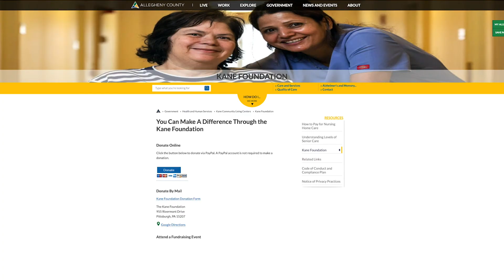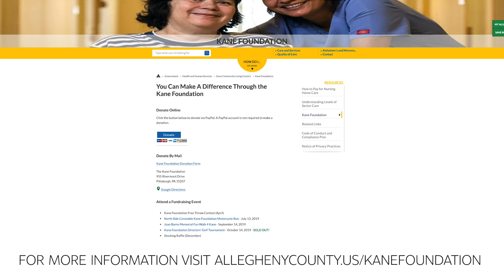Kane Foundation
The Kane Foundation was created to raise private funds to help enhance the quality of life of our residents and their families.  One hundred percent of all donations are devoted to gifts and enhancements for the Kane Centers and residents.